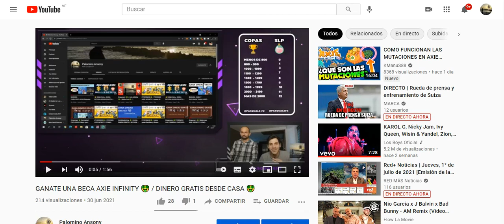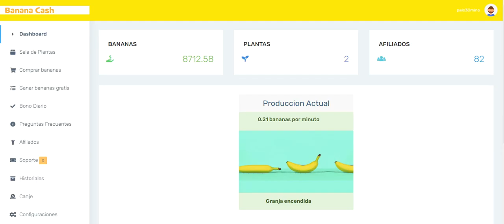Dragonary 🤑 2do GamePlay! EXCLUSIVA FECHA DE LANZAMIENTO! Mejor que AXIE INFINITY?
link de referido de ethermon
ethermon.io?code=4ed52177
banana Cash